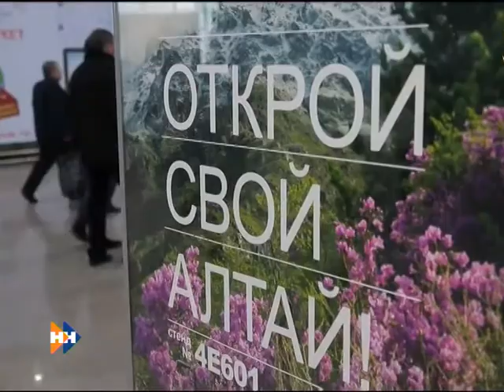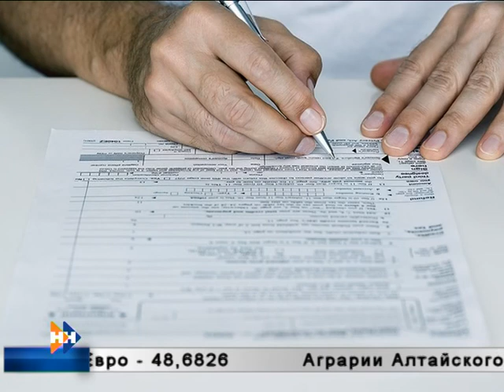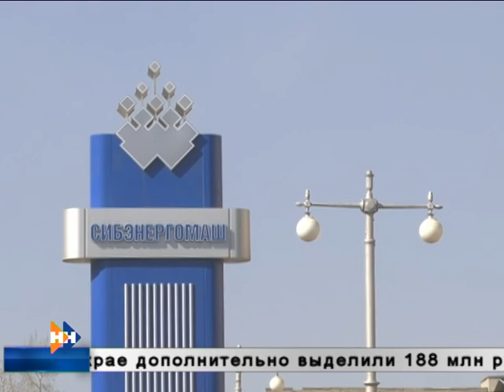Экономикс 03 04 14 (16+)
Обзор событий из мира экономики в новом выпуске программы Экономикс.